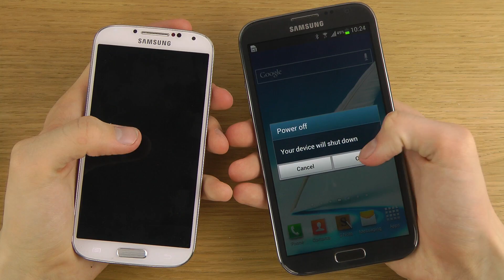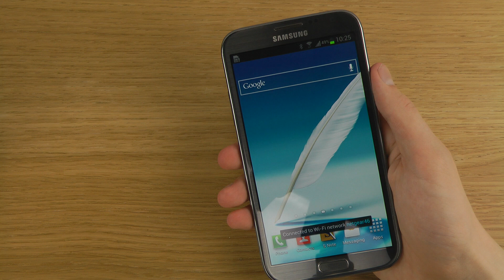Samsung Galaxy S4 vs. Samsung Galaxy Note 2 - Which Is Faster?